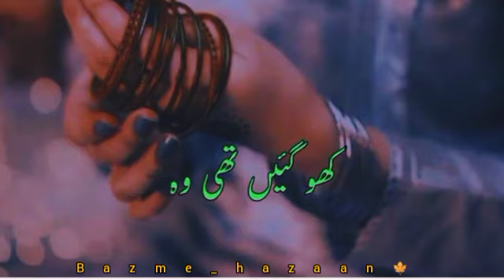Sahibzada waqar shyari//Usse hasne ki aadat thi//heart 💓 touching poetry//bazme_hazaan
Description
2 line sad shayari
2 line sad shayari hindi
2 line sad shayari in urdu
2 line urdu poetry images

4 line urdu sad Poetry
6 line urdu poetry| in hindi| urdu|
urdu poetry
ueus
urdu adab
2 lines poetry
2 line poetry
Thanxx❤️❤️❤️💓💓💓